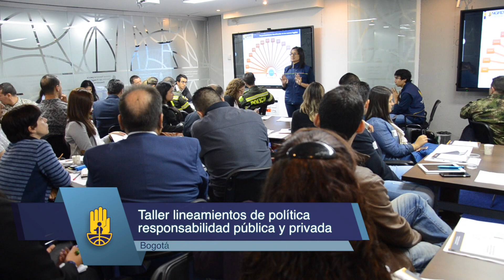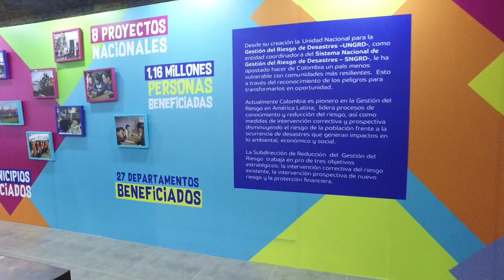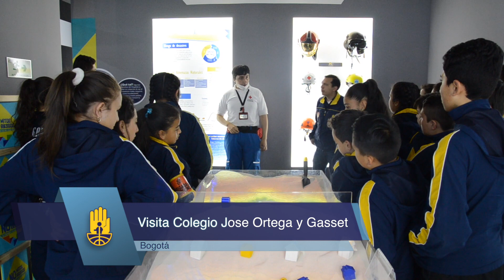Mes en imágenes UNGRD - Octubre 2017